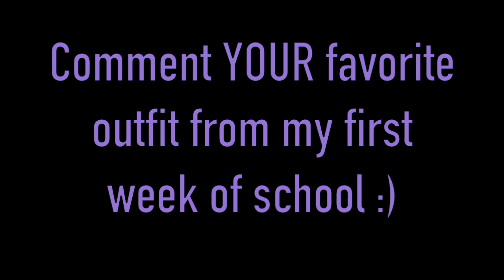☼ OOTW: First Week of Junior Year! ☼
About Myself:
Age: 16
Name: Selin
Camera: My DSLR Canon Rebel T4I
Outfits:
Outfit #1:
Top: Urban Outfitters
Shorts: Vintage Havana
Bralette: Free People
Necklace: Urban Outfitters
Bracelets: Alex & Ani
Watch: Michael Kors
(Check out my GRWM: First Day of Junior Year video for how I got ready for the first day of school

Outfit #2:
Envelope Skort (Here is the website where I got the skort
Choker: Brandy Melville
Necklace: Gift from a friend
Bracelets: Alex & Ani
Watch: Michael Kors

Outfit #3:
Top: American Apparel
Shorts: Brandy Melville
Necklace: Urban Outfitters
Bracelets: Alex & Ani
Watch: Michael Kors

Outfit #4:
Tank Top: Gift
Overalls: ROMWE
Necklace: Urban Outfitters
Bracelets: Alex & Ani & Lucky Brand
Watch: Michael Kors
Flannel: Urban Outfitters

XO-
Selin, beautyblush06